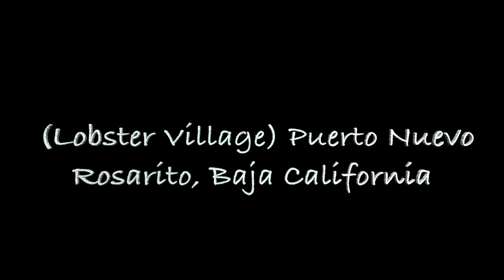Rosarito, Baja California, (Lobster Village) Puerto Nuevo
Rosarito is a coastal resort city in the Mexican state of Baja California